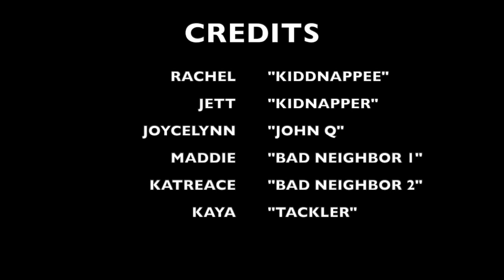what would you do girl and jett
This video is about what would you do girl and jett